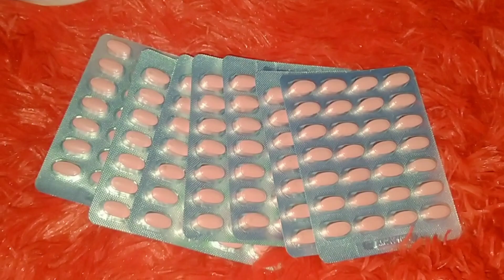সিজারের ৮ মাস পর আবার অপারেশন করে এখন আমি কতটা সুস্থ